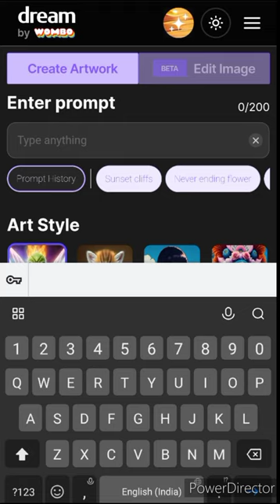Forget Midjourney AI, this is the best free AI Art Generator